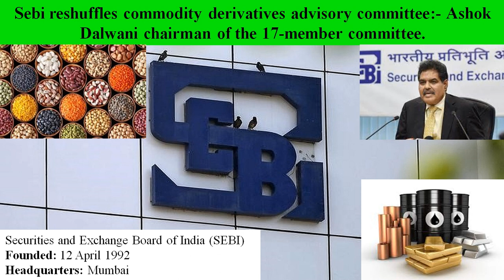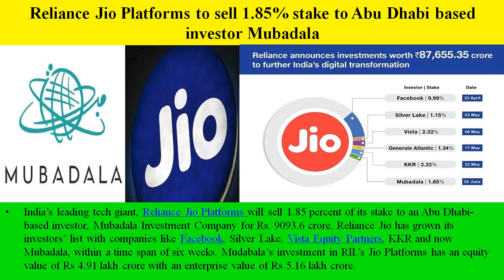CURRENT AFFAIRS 6 MAY 2020 || With Fnd Out The Face Competition || By Pukhraj Sir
Hello Friends.
Regards
Pukhraj Sharma Sir